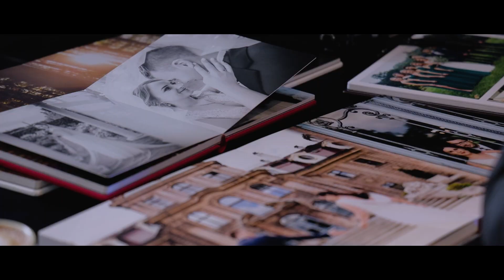Tequila Event - dzień otwarty / 2020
Mamy niesamowitą przyjemność zaprezentować Wam klip, który  mieliśmy zaszczyt zrealizować podczas DNIA OTWARTEGO w Kompleksie weselnym Tequila – Event w Kukowie.
Podczas tego bogatego w atrakcje i dotykającego każdego ze zmysłów dnia, wszyscy obecni mogli posłuchać muzyki na żywo, posmakować niebiańskich słodkości jak tort weselny czy słodki stół, zobaczyć fascynujący pokaz Tańca z Ogniem czy pierwszy taniec w wykonaniu profesjonalnych tancerzy, powąchać świeżych kwiatów na przystrojonych nimi stołach oraz fizycznie dotknąć chmur poprzez Ciężki Dym.
W tym dniu mogliście zobaczyć jak pracujemy: nagrywamy materiał filmowy, a także robimy zdjęcia - tak jak to robimy w trakcie Waszego Wielkiego Dnia.

Nam-Tara Fireshow
Blue Star Studio
MSfoto - Fotolustro & Fotobudka
KORSARZ FAJERWERKI
M-GROUP DJ&WODZIREJ
DJ BULI
Zespół muzyczny MŁYN UBOGICH
KAMDAR. Kwiaty i dekoracje
Cukiernia EWA
Słodkie Podniebienie
Gazoex - dekoracja balonowa
MULTIPRINT
Firma SUŻYW
Salon Urody Kleo
TELTOM
Biuro Podróży wŚwiat
Barmix - automatyczny Barman
Firma DUNi
DeLons Bar